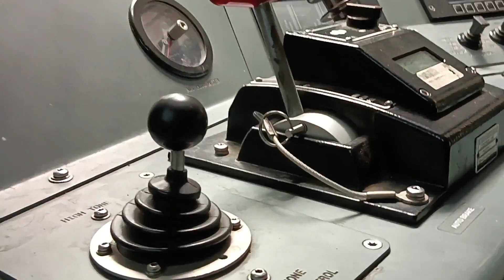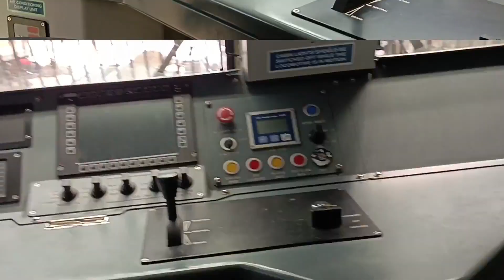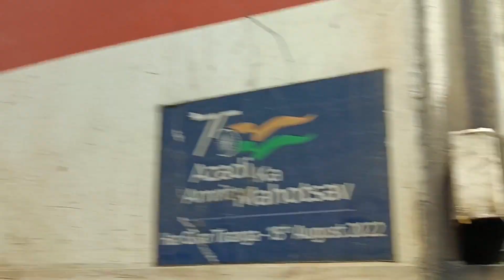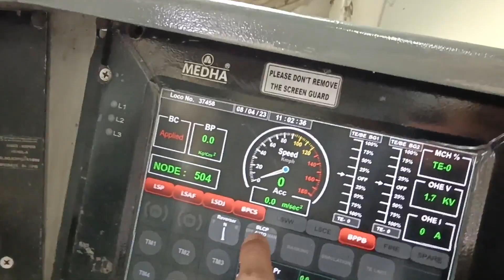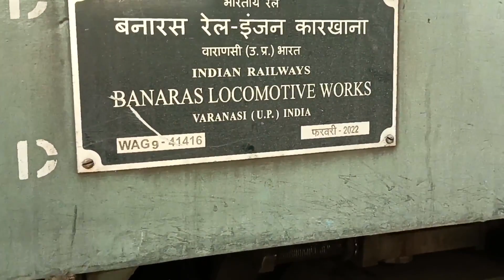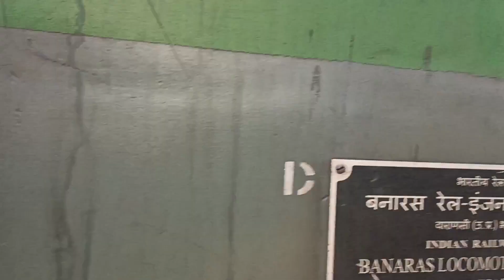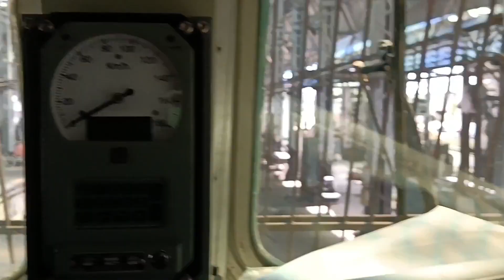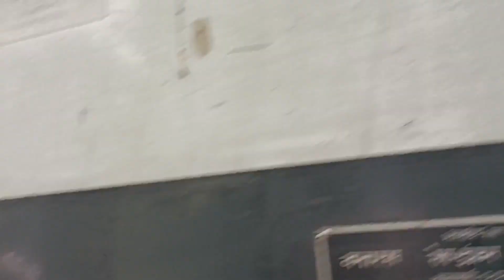170 Indian Railway BDay Special || Cover Electric locomotive Shed Kanpur 😍😍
Hello friends I am cover India third Biggest Electric Locomotive Shed Kanpur
North Central Railway zone in Uttar Pradesh, India
.Electric Loco Shed, Kanpur is a motive power depot performing locomotive maintenance and repair facility for electric locomotives of the Indian Railways, located at Kanpur of the North Central Railway zone in Uttar Pradesh, India.
1- Operation
Being one of the electric engine sheds in North Central Railway, various major and minor maintenance schedules of electric locomotives are carried out here. It has the sanctioned capacity of 150 engine units. Beyond the operating capacity, this shed houses a total of 243 engine units, including 15 WAP-4, 50+ WAP-7, 70+ WAG-7 and 90+ WAG-9. Like all locomotive sheds, CNB does regular maintenance, overhaul and repair including painting and washing of locomotives. CNB locomotives used to be predominantly the regular links for trains traveling to north and east as well.
 Music Name Revoice Khogya